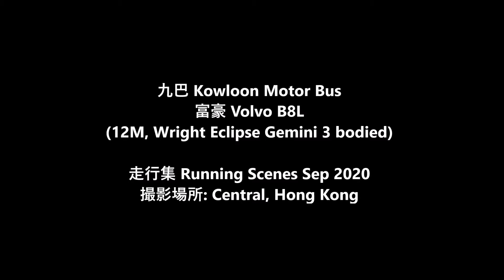九巴富豪 KMB Volvo B8L (12m Wright Eclipse Gemini Bodied) -走行集 Running Scenes | 撮影場所:Central, Hong Kong